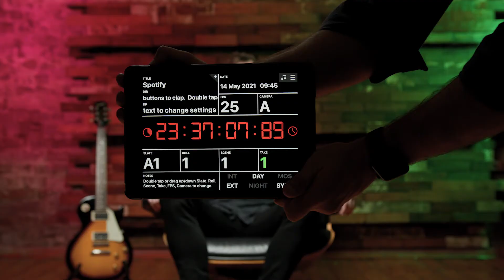Spotify Advertising | Inside Tracks with Carlton United Breweries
Inside Tracks, Spotify’s global video series, goes behind-the-scenes with the leaders of some of today’s biggest brands. In the latest episode, hear from Liam Hale, Brand Communications Manager at Carlton United Breweries.

Liam explains how Carlton United Breweries uses Spotify to reach their audience in a relevant and contextual way. But beyond that, he shares a bit about how he uses Spotify personally, from his weird and wonderful music taste, to his favourite podcast.